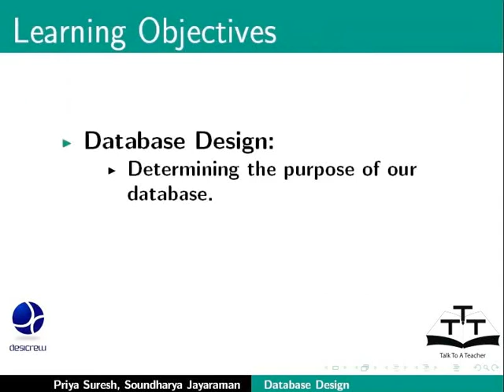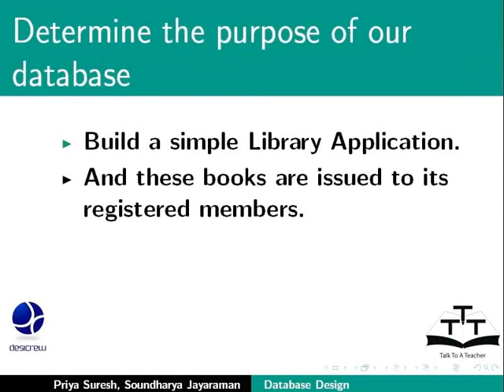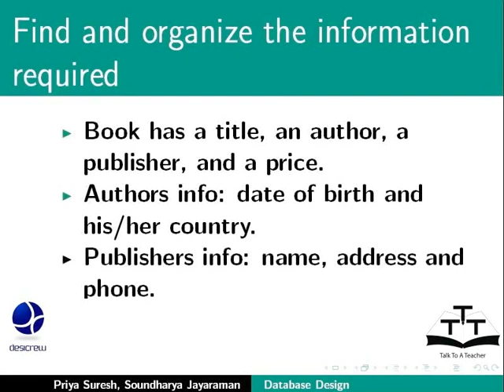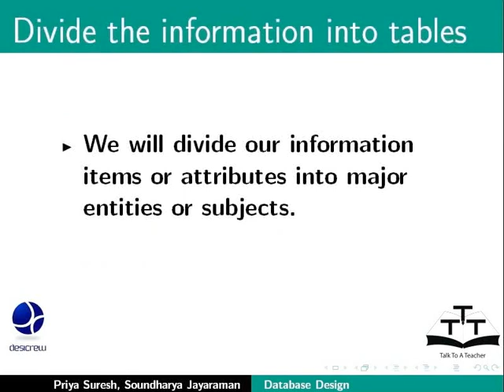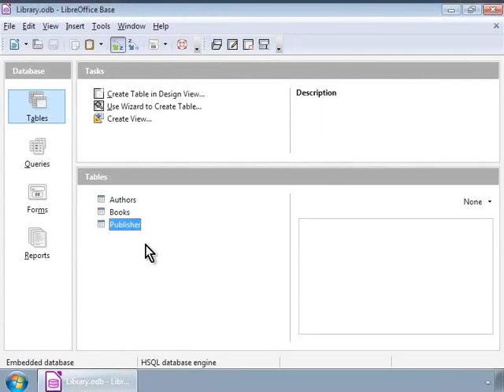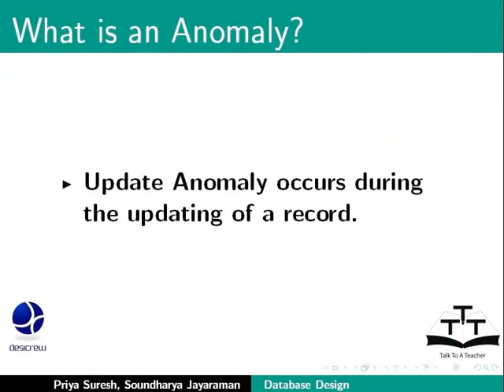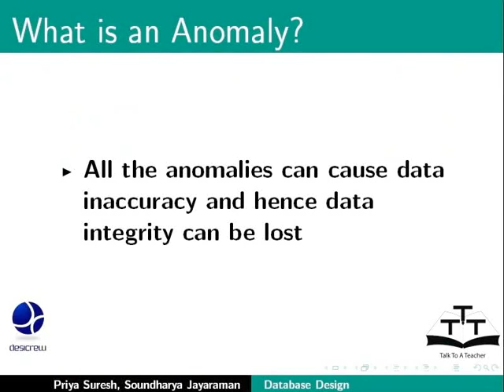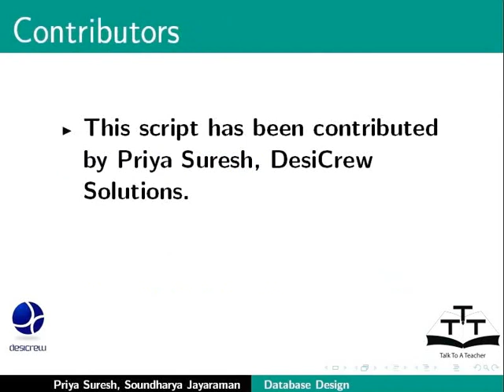Database Design Purpose OrganizeTables - Gujarati